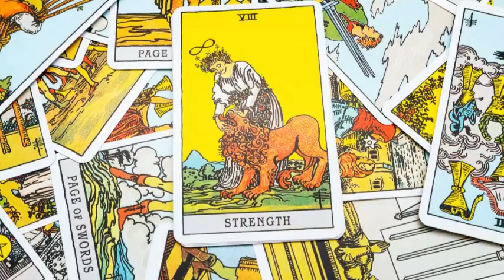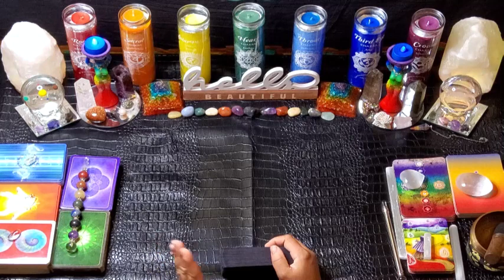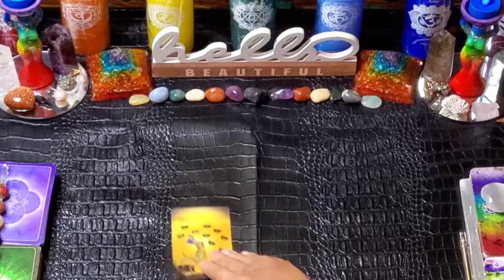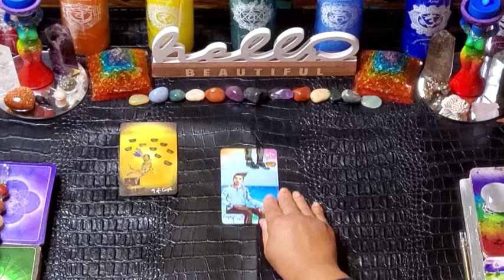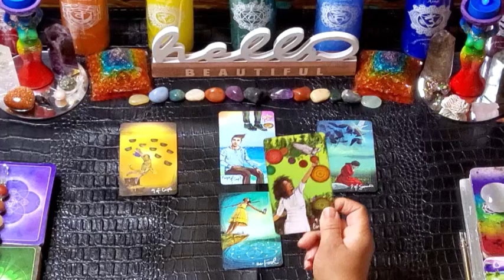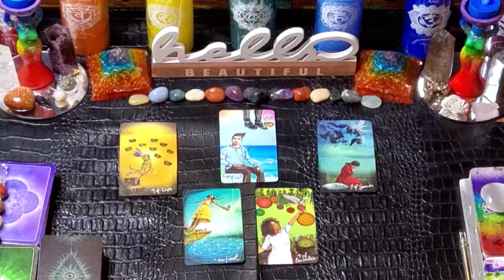Energy of the Day December 15, 2022. Don't Miss This Opportunity! LEARN, GROW, EXPAND!